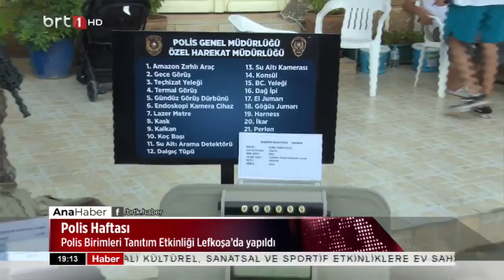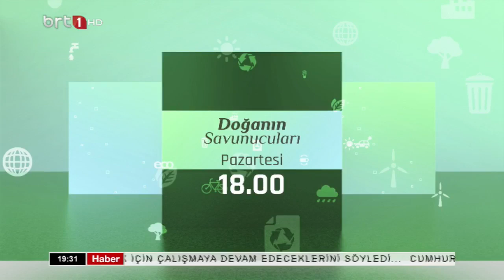Ana Haber 30. 06 .2024